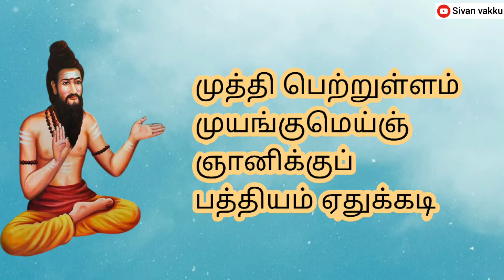குதம்பை சித்தர் பாடல் 16 - 20 விளக்கம் | kudhambai sidhar padal vilakkam | meditation rules for yogi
குதம்பை சித்தர் பாடல்

சித்தரக் கூடத்தைத் தினந்தினம் காண்போர்க்குப்

பத்திரம் ஏதுக்கடி - குதம்பாய்

பத்திரம் ஏதுக்கடி ? 16

முக்கோணம் தன்னில் முளைத்தமெய்ஞ் ஞானிக்குச்

சட்கோணம் ஏதுக்கடி - குதம்பாய்

சட்கோணம் ஏதுக்கடி ? 17

அட்டதிக்கெல்லாம் அசைந்தாடும் நாதர்க்கு

நட்டணை ஏதுக்கடி - குதம்பாய்

நட்டணை ஏதுக்கடி ? 18

முத்தி பெற்றுள்ளம் முயங்குமெய்ஞ் ஞானிக்குப்

பத்தியம் ஏதுக்கடி - குதம்பாய்

பத்தியம் ஏதுக்கடி ? 19

அல்லலை நீக்கி அறிவோடு இருப்போருக்குப்

பல்லாக்கு ஏதுக்கடி - குதம்பாய்

பல்லாக்கு ஏதுக்கடி ? 20